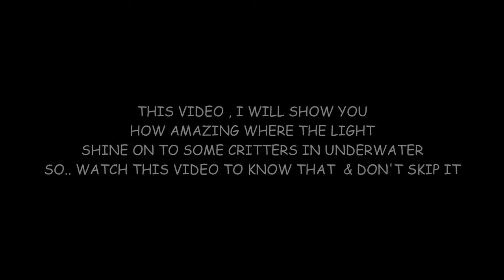my Underwater Shine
This video  will show you how amazing , where the light shine on to some critters in underwater ...also how they  reaction when expose from my video light